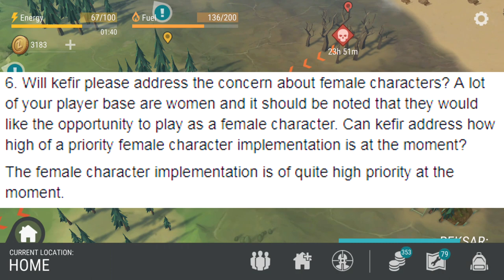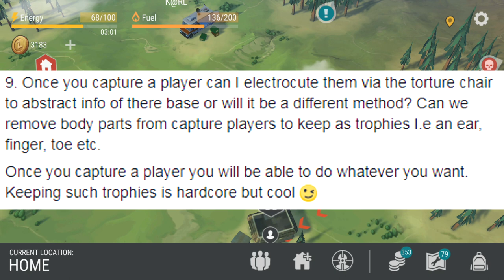BUNKER BASES + SKILL TREE?! - WEAPON MODDING INBOUND - Last Day On Earth Survival 1.6.8 Update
Welcome to LAST DAY ON EARTH SURVIVAL where THE NEW ALPHA UPDATE 1.6.8 IS OUT. Today, we get a look at BUNKER BASES + SKILL TREES + WEAPON MODDING! This is going to be an awesome weekly QnA in today's Last Day on Earth Survival Update 1.6.8 video! Last Day on Earth Survival 1.6.8 Gameplay is a ton of fun so far, so I hope you guys enjoy Last Day on Earth: Survival Gameplay!

And remember! Unkilled walking dead zombies are everywhere! Kill zombies, shoot zombies, gun zombies, fire zombies, plug zombies, smash zombies, slash zombies and gunship zombies to survive. In this free zombie shooter rpg game your every